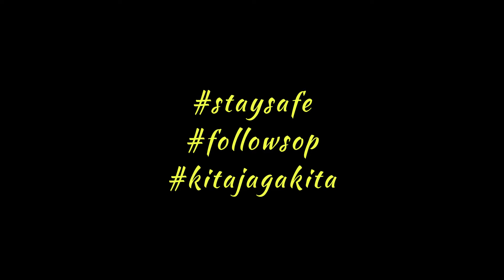Shopping Mall kembali dibuka, PKP Ogos 2021 - Sunway Pyramid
Pusat Membeli Belah dah dibuka semula sejak Ogos 2021, jaga SOP dan pastikan dah vaksin kalau nak shopping!

11 sektor ekonomi dibuka semula untuk negeri-negeri Fasa 1 Pelan Pemulihan Negara (PPN) yang berkuat kuasa 16 Ogos 2021.

Perdana Menteri Tan Sri Muhyiddin Yassin dalam satu kenyataan berkata, keputusan itu dibuat setelah mengambil kira data penilaian risiko yang dijalankan oleh Kementerian Kesihatan Malaysia (KKM) serta Kementerian Perdagangan Dalam Negeri dan Hal Ehwal Pengguna (KPDNHEP).

Selain itu Perdana Menteri berkata, pemilik premis yang tersenarai perlu memastikan pelanggan yang memasuki premis hendaklah memaparkan sijil digital vaksinasi COVID-19 (digital certificate COVID-19 vaccination) dalam aplikasi MySejahtera.